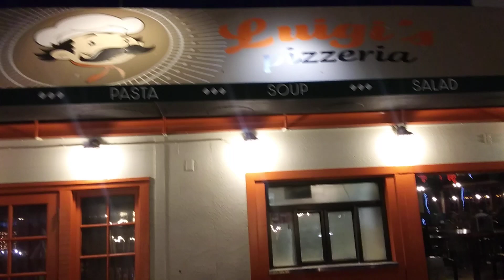Pier 39 - San Francisco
Just messing around at the end of Pier 39 - San Francisco.